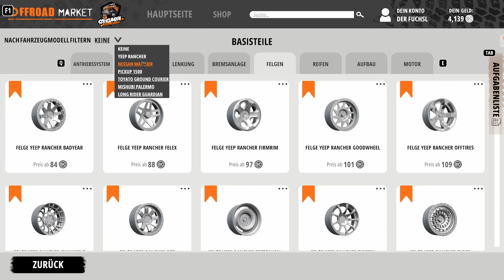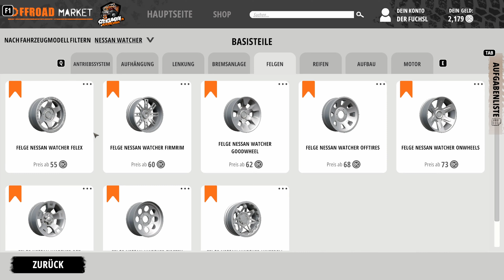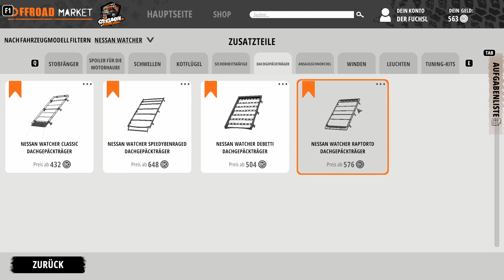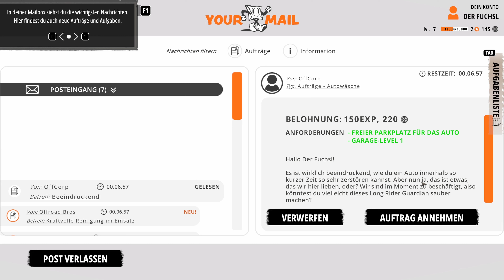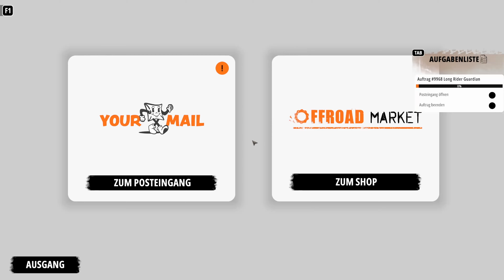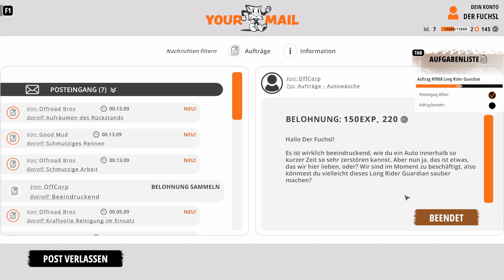8. Offroad Mechanic Simulator - Omas Auto wieder zusammen bauen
Wir haben Omas Auto zerlegt und nun bauen wir es wieder zusammen. Sie würde begeistert sein wenn sie das Endergebnis sehen könnte.